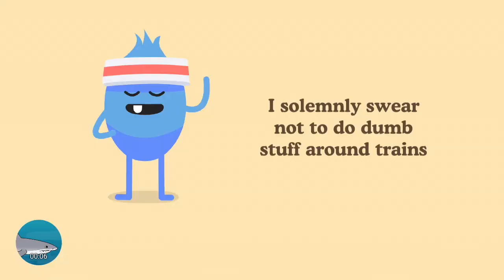Follow Me To Camp Catastrophe , Dumb Ways To Die 2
If your still reading this , hi :)